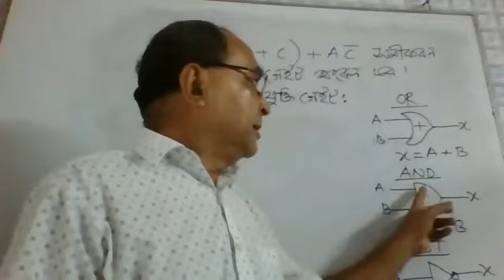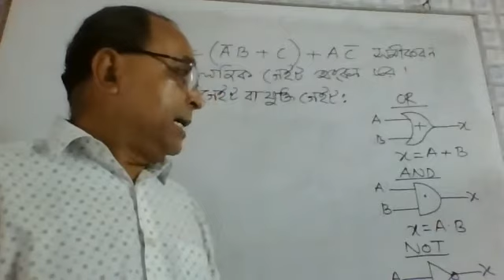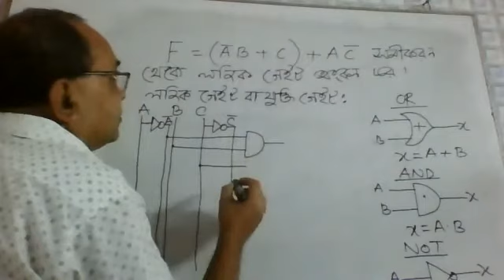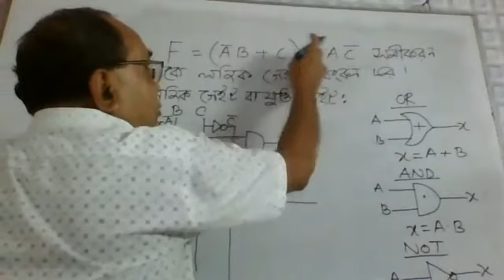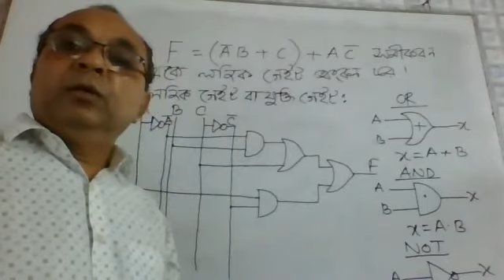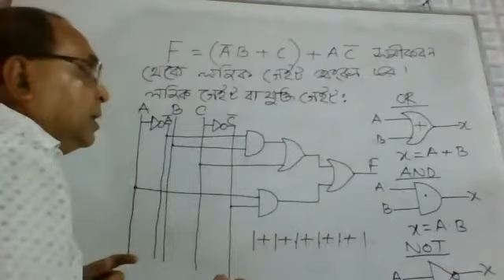45-HSC ICT: LOGIC GATE আঁকার ২য় পদ্ধতি : ৩য় অধ্যায়-ডিজিটাল ডিভাইস, Digital Device.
অধ্যায়ের নাম : ডিজিটাল ডিভাইস( ৩য় অধ্যায়) Digital Device(3rd Chapter )
LOGIC GATE আঁকার ২য় পদ্ধতি
Class:HSC

Lectured By : Birendra Nath Roy

সকলকে অগ্রিম ধন্যবাদ ৷ ভিডিওটি ভাল লাগলে অবশ্যই চ্যানেলটি লাইক এবং সাবসক্রাইব করুন৷কোন প্রশ্ন থাকলে কমেন্ট বক্সে কমেন্ট করে জানাবেন ।